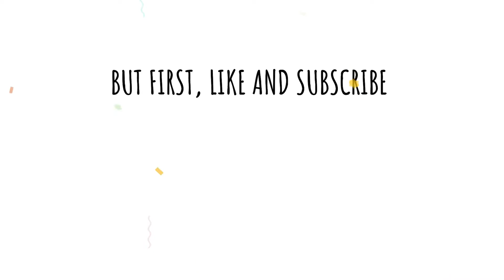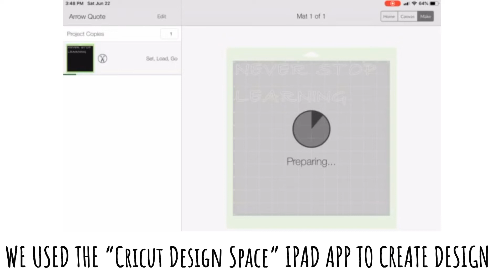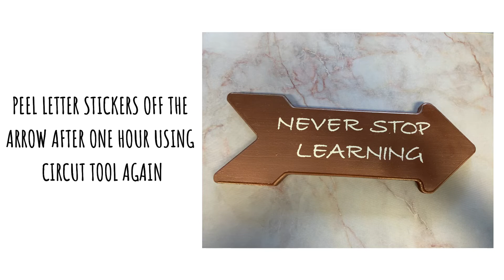DIY Desk Decor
Today’s post is about my DIY desk decor. Doesn’t it feel good to get your own personal desk at your workplace? I started my first post-graduation job back in June. When I first got hired, I thought I was going to be sharing a desk with my colleagues since I work at home, in my community, ​and at the office. On my first day, I was surprised by my very own desk! These are a few items that I created to decorate my desk.